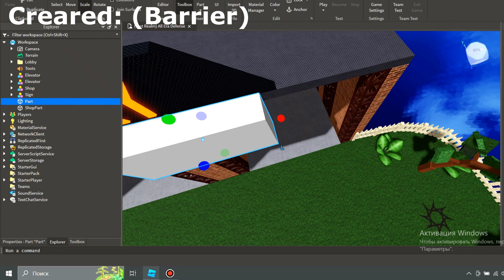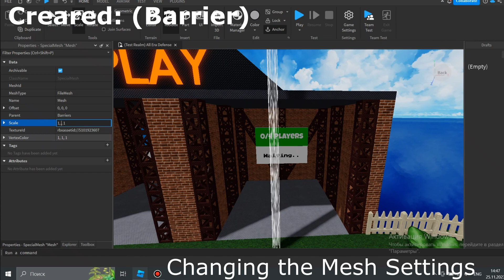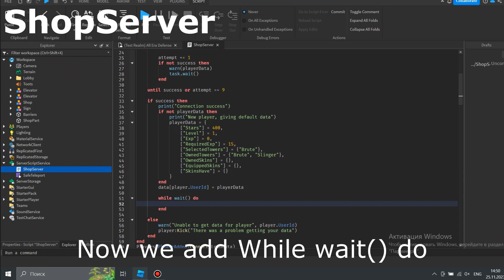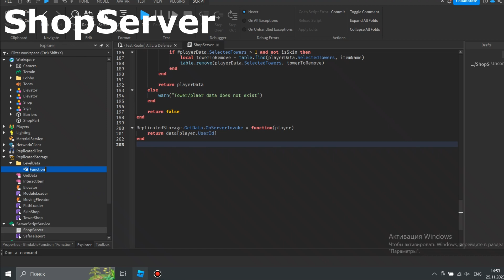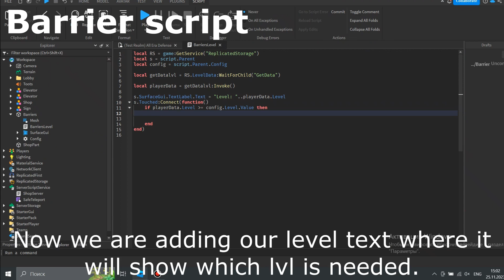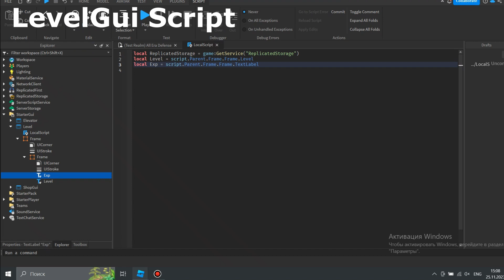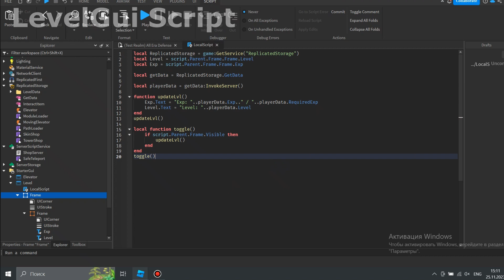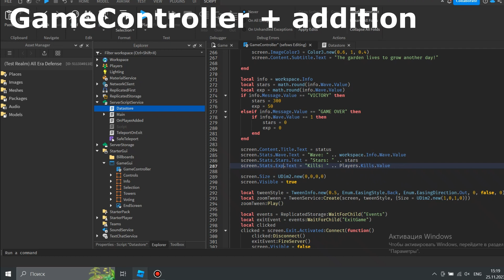How to make LEVEL System for TOWER DEFENSE GAME? Roblox Studio #1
Hi, I'm the author of this video!
I'll tell you what a level and what's the difference!

I do not know what will happen, since I did not follow the situation too closely during the installation, but it seems that everything is correct!

My game, but it didn't come out, put a favorite and notify so that it comes out faster!